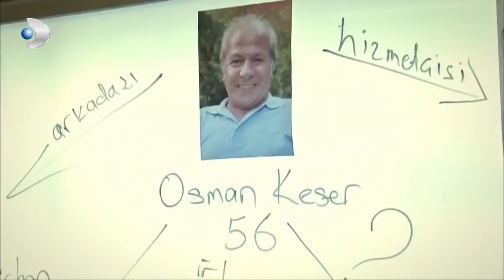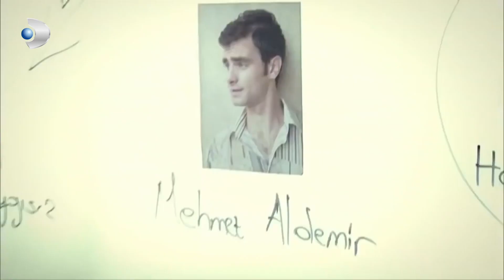Selim Olayı Kafasında Çözdü 😅 - Kanıt Özel Klip